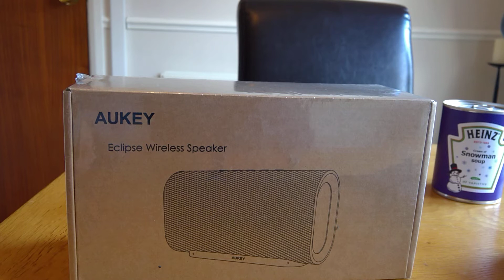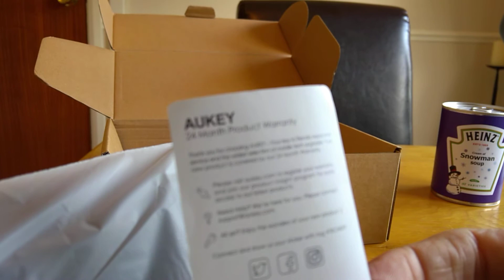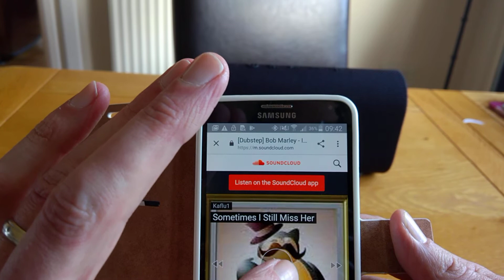Aukey Eclispe Speaker Review Sound over Fuctions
The best budget Bluetooth speaker of 2017 for under £40 which puts sound quality over flashy fiction options. The 20-watt speaker knows to deliver depth and sound quality worthy of a much more expensive speaker. With just four buttons and no voice props of over speakers, the average consumer may struggle at first to master control of the unit. which leads to a steep learning curve, but you will be happy that you stuck with it once you start listening to it.
the functions the Eclipse does offer are a mode button to change from Bluetooth to Aux line in and the play button doubles up to answer calls for hands-free calling. It also includes Play/Pause, Forward track, backtrack, volume up and down. Highly recommend.